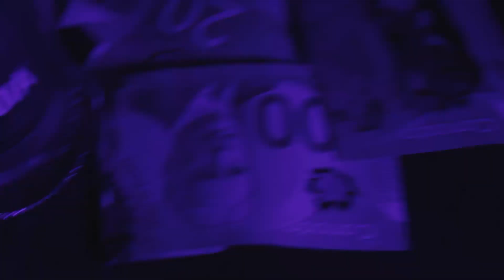BARREL COMRADES — SHORT FILM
Two comrades-now-foes aim their guns at each other in a showdown, recollecting their friendship, exploits, and the envy that brought them to the end of each other's barrels.

This is my 6th short film. If you enjoyed it as much as I do, please share the film with your family and friends, it means a lot to me.
- Jesse Hanefeld

~EQUIPMENT~
CAMERA: Canon EOS T5 Rebel
MIC: Sennheiser MKE 600
EXTERNAL RECORDER: Tascam DR-70D
LIGHTS: Smallrig RC120B, Neewer CL124 RGB Light Wand
EDITING SOFTWARE: Davinci Resolve 18

"The Wild West" - Ross Bugden